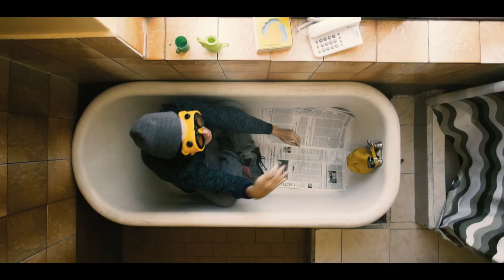Método MC - El gran plagio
Videoclip para "El gran plagio" de Método MC

Idea Original
Roberto Idrovo

Producido por
Radio COCOA

Grabado en
Casa Cultural Arte Demente

Cámara
Juan José Geller
Luis Páez

Edición y colorización
Martín González Sánchez

Devra Salas, Paúl Sierra y a todo el equipo de la Casa Arte Demente.